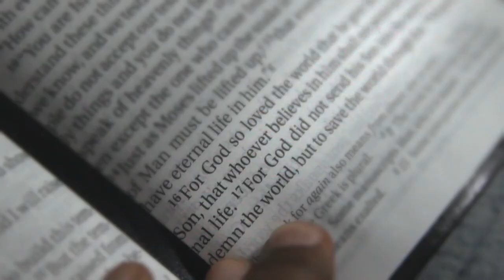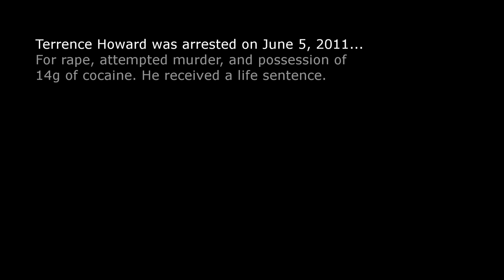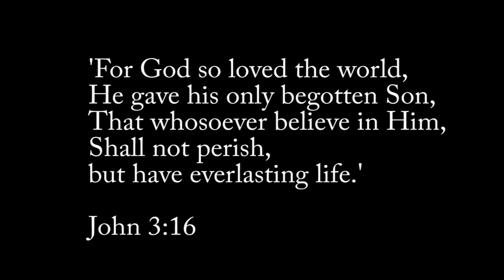One Night In Christ - Award Winning Short Film by Joshua Jones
Film Maker and Actor, Josh Jones releases his latest project, One Night In Christ that recently won an international media contest. This award winning presentation presents the vanity and insipidness of a life without Christ and the redemptiveness that is found when one simply seeks and believes. This poignant and powerful presentation is creatively shot and will touch you with the urgency of the lost!

Thanks to Chesapeake Christian Center for featuring us! Check them out: ccc-cog.org

DIRECTED BY JOSHUA JONES

Andrea: Kiasten Miller
Terrance: Will Drayer
Drug Dealer: Micheal Leckrone
Pastor: Dwayne Bradley
Teens: Krysta-Lyn Scheerer, Darin Bailey

Boom Operator: Krysta-Lyn Scheerer
Camera Operator: Joshua Jones